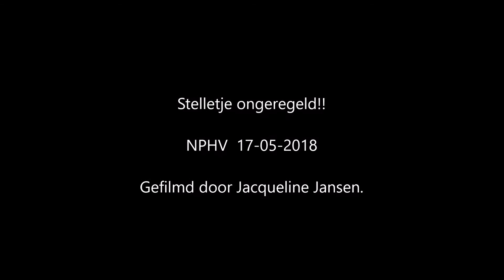Moeflons op de Wildbaan - stelletje ongeregeld!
De moeflons hadden vanavond een wilde bui.
Ze beukten er op los!
Er stond jammer genoeg veel wind waardoor je de geluiden van het stoten nauwelijks kan horen.